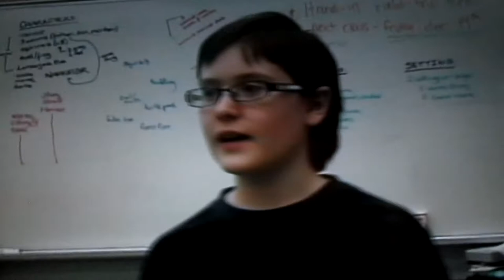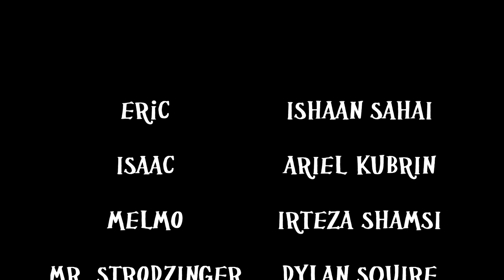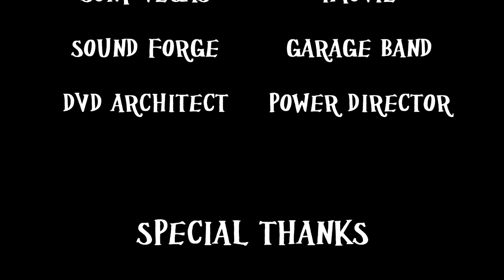Attack of the Wizard (Short Film)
When Junior Higher Eric (Ishaan Sahai) and his best friend Isaac (Ariel Kubrin) discover that an evil wizard, Melmo (Irteza Shamsi) has mindcontrolled their teacher (Dylan Squire) and that he is trying to find an orb inside of their school with the power needed to take over the world, they get captured! They must escape and set off on an adventure inside of the school to find that orb before he does and save the world!

This is a special edit that does not contain bloopers. A version with bloopers is also available to watch on the channel.

This short film was originally created as a project for a 7th Grade Film Class. It is now available for all to see.

Credits:
Screenplay, Producer, Editing, VFX, SFK, Music and Protagonist Eric:
Ishaan Sahai
Director and Best Friend Isaac:
Ariel Kubrin
Script and Melmo the Evil Wizard:
Irteza Shamsi
Lead Cameraman and Mr. Strodzinger The Mind-Controlled Teacher:
Dylan Squire